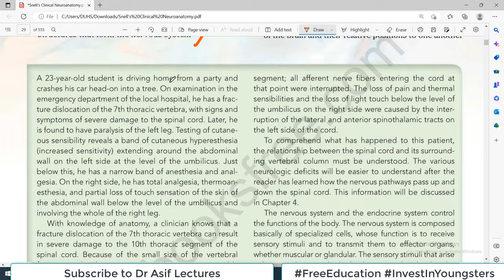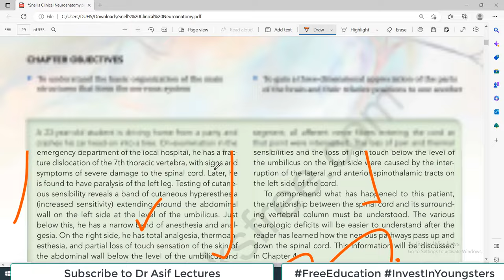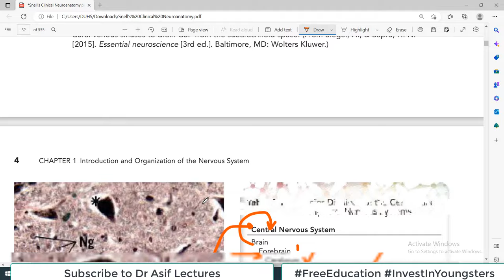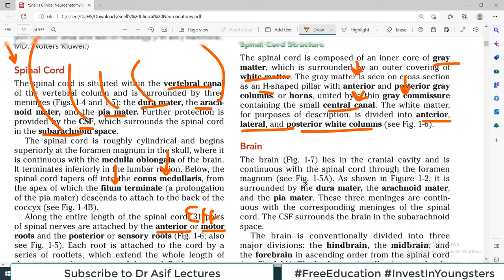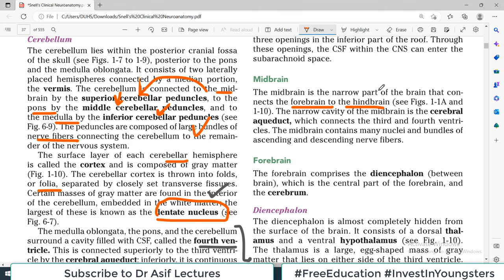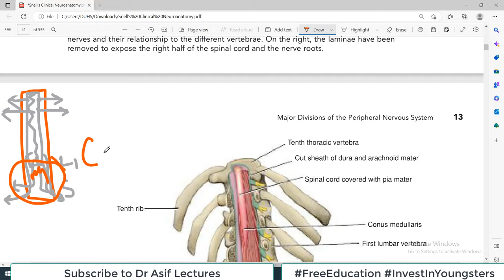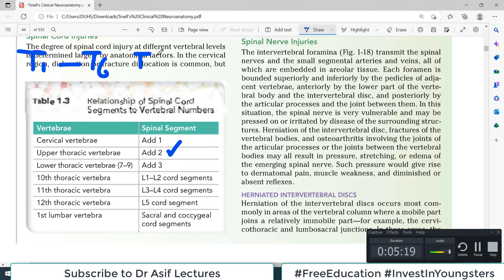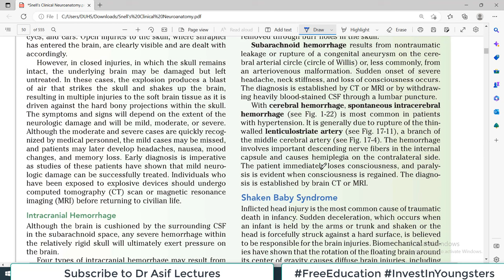(Chp#1) Introduction & Organization of Nervous System | Snell's NeuroAnatomy | Dr Asif Lectures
04:50 CNS & PNS
16:31 Major Divisions of Nervous System
42:47 Major Divisions of Peripheral Nervous System
50:44 Clinical Notes